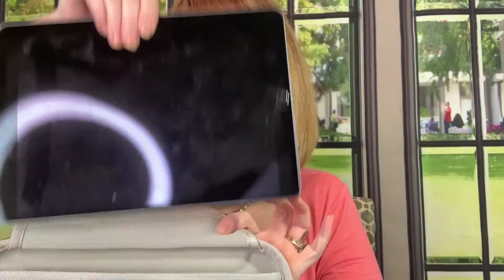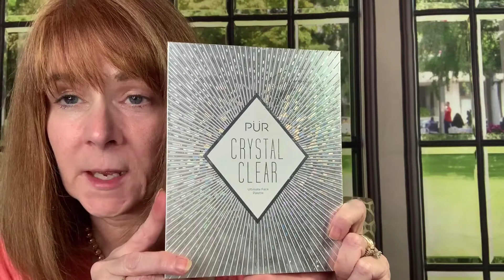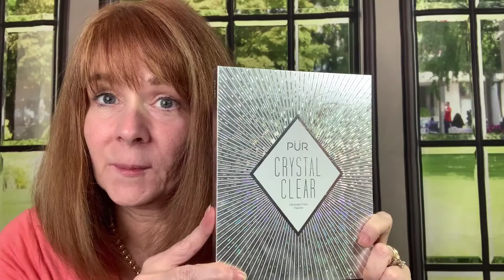Affordable Christmas Gift Guide| Last Minute Gifts| Without Breaking the Bank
Links to displayed Gifts!

Lavley - If You Can Read This Bring Me Novelty Socks - Funny Dress Socks For Men and Women $10.95

Lavley - I'd Rather Be - Men's Novelty Socks - Fun Dress Socks For Work (Fishing Hunting Racing Football Golf Ski) $12.95

FURTALK Womens Winter Knit Slouchy Beanie Hat Warm Skull Ski Cap Faux Fur Pom Pom Hats for Women

REDESS Slouchy Beanie Hat for Men and Women 2 Pack Winter Warm Chunky Soft Oversized Cable Knit Cap

Home Sweet Home 2019 Wood Slice Christmas Ornament (Gift Box Included) Black w/Red Buffalo Check Bow $13.50

YETI Rambler 14 oz Stainless Steel Vacuum Insulated Mug with Lid $24.99

SLEPZON Blanket Hoodie | Oversized Wearable Blanket - Deep Pockets, Comfy Sleeves, Front Zipper - Deluxe Fleece Sweatshirt Blanket - Grey $39.95

Anjee 7lbs Weighted Blanket with a Cotton Pillowcase $38.99

Electronics Organizer Travel Cable Cord Bag Accessories Gadget Gear Storage EVA Cases (Black) $25.99

Portable Charger Jackery Bolt 6000 mAh Power Outdoors - Power bank with built in Lightning Cable [Apple MFi certified] iPhone Battery Charger External Battery, TWICE as FAST as Original iPhone Charger $26.99
Pink Luxtude Design-for-Trave 9000mAh 3-in-1 Portable Charger,【Foldable Wall Plug, Apple Certified Lightning Cable, Dual USB Output】Power Bank for iPhone, iPad and Android (Adapter Converter Optional)

PÜR Crystal Clear Blockbuster Face Palette $26.60

PhoneSoap 3 UV Smartphone Sanitizer & Universal Charger | Patented & Clinically Proven UV Light Disinfector

 My name is Mona and this is a brand new channel to help mature women choose the best skincare, makeup and products for mature beauty. In my mid forties, I really started noticing a change in my skin, and not for the better!

I began an intense dive into studying which ingredients actually work and what promises were ...well hogwash. I am on a journey to explore every avenue to lead the most fulfilling life now. Age is just a number, they say. In some ways that is true. However, with age also comes inevitable changes that I want to better understand and navigate. Join me on this adventure and together we will explore all things to age well, makeup, skincare, & lifestyle. You never know where this channel will take us! So hold on. We are going to try everything, see what works, what doesn't, where we have went & where we want to go. to find our best lives now.

I am an RN with a successful corporate career. I travel and am responsible for the West half of the US in my career.

Try to order all of your products through Rakuten & earn rebates on every product. Sign up below -

BoxyCharm:

love doing product reviews and seeing what claims are true and which are hogwash!

👉Happy mail can be sent to:

💌📫✔Mona Bagot

151 Bayou Estates Drive

Des Allemands, LA. 70030